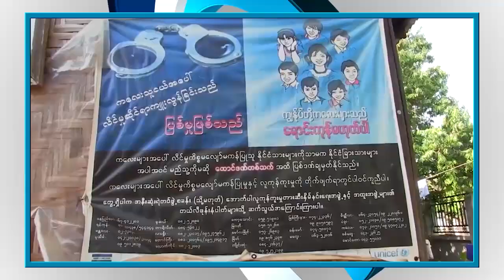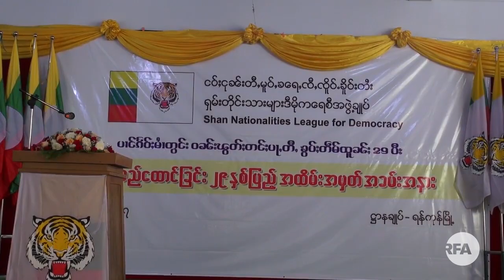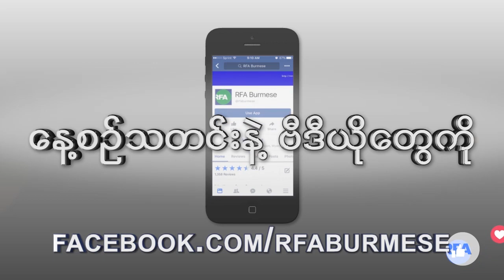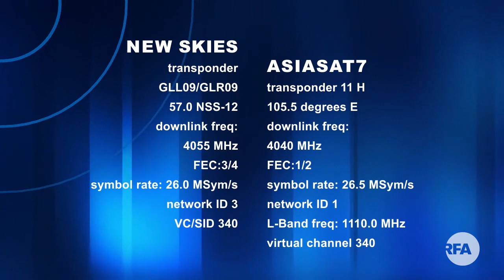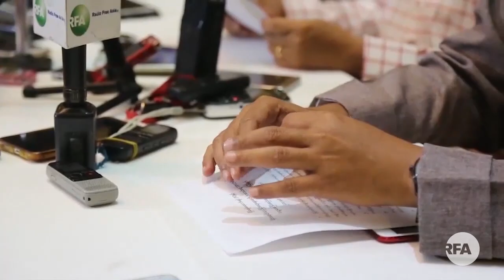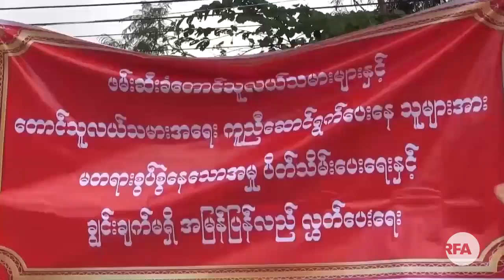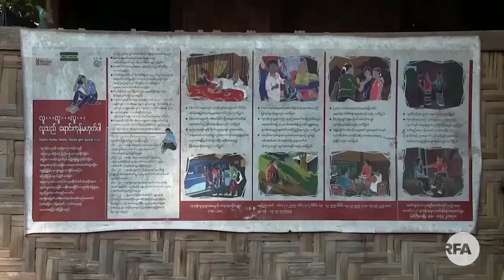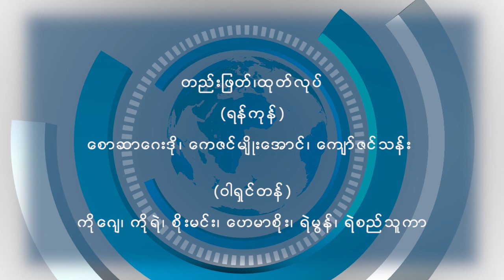RFA Burmese TV Magazine October 28, 2017